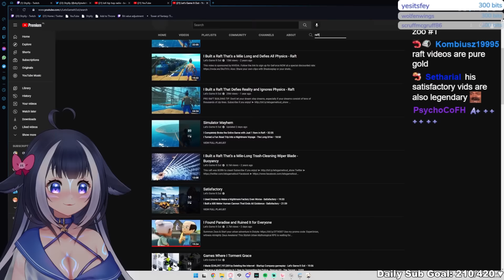Shylily Reacts to: Let's Game it Out - I Built a Raft That Defies Reality and Ignores Physics - Raft